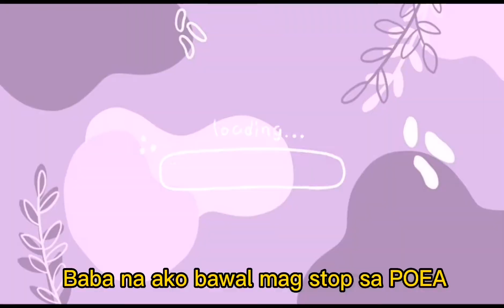KUKUHA NG OEC SA POEA | ROAD TRIP | FREE RIDES CAROUSEL BUS❤️